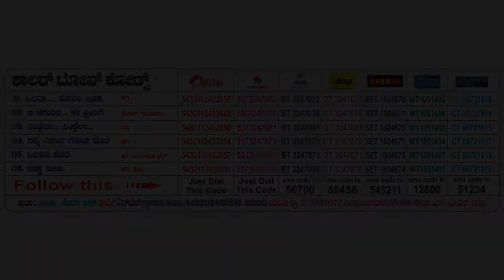Making Of Cindrella Song - Charminar - Movie | Tippu | Prem Kumar , Meghana Gaonkar | Jhankar Music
Listen "Cindrella Cindrella" song from ''Charminar'' movie only on Jhankar Music...

Song : Cindrella Cindrella
Movie :  Charminar
Starring : Prem Kumar, Meghana Gaonkar
Singer : Tippu
Lyrics : Lokesh Krishna, R. Shivmurthy
Music Director : Hari
Producer-Director : R Chandru
Banner : Sri Siddeshwara Creations
Label : Jhankar Music